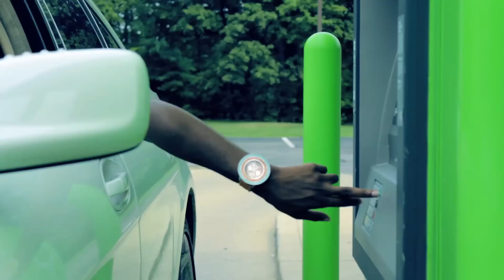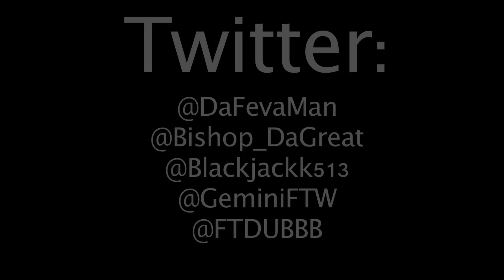Da Feva Man Ft. Black-Jackk & Bishop Da Great "I Stunt" Offical Music Video Directed By: Mat Grimes